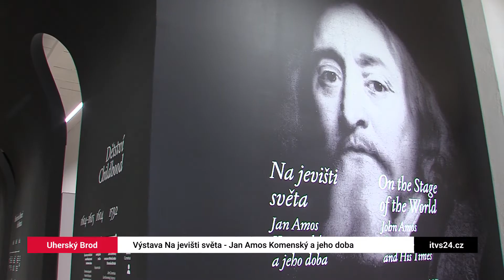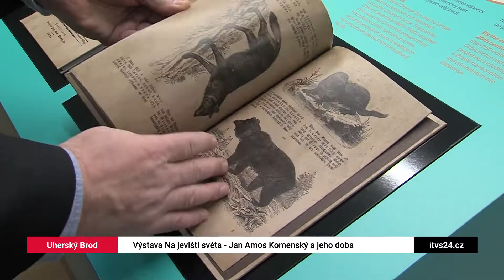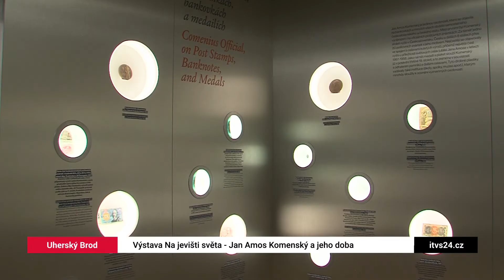Výstava Na jevišti světa - Jan Amos Komenský a jeho doba (TVS)